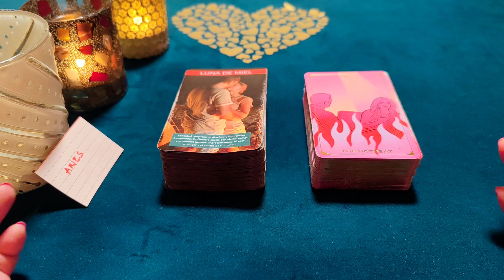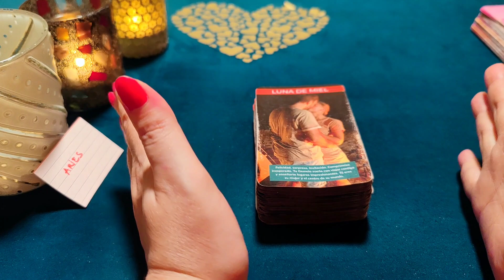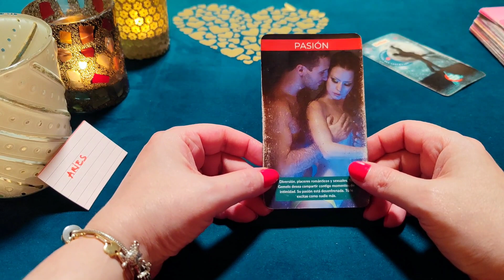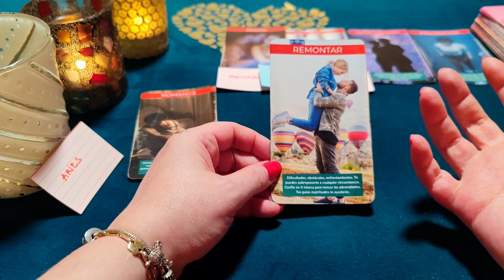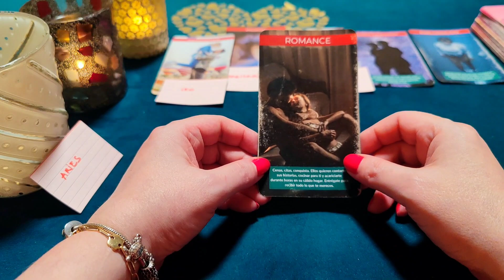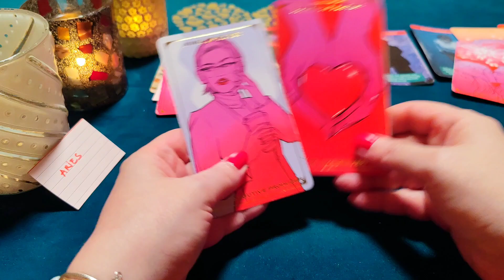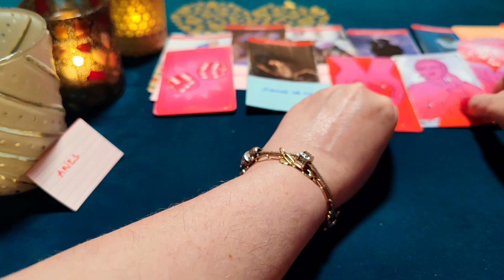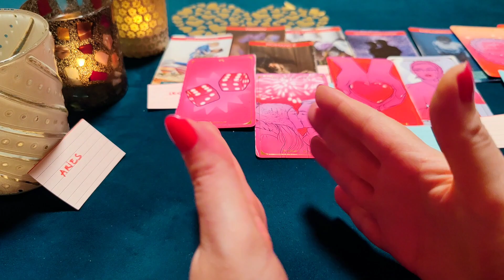ARIES ♈ QUIERO HACERTE EL AMOR BAJO LAS ESTRELLAS‼️😱HORÓSCOPO ARIES AMOR NOVIEMBRE 2023❤️